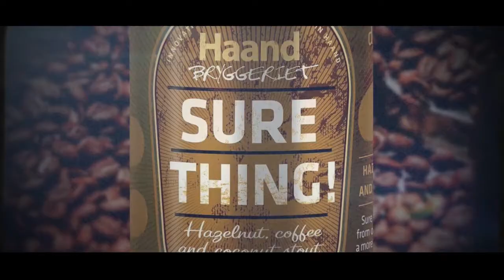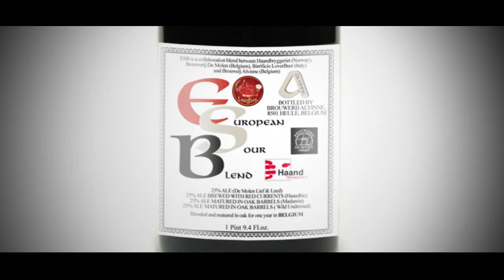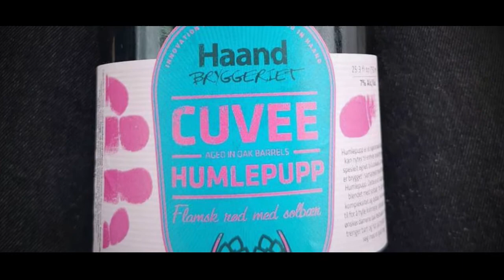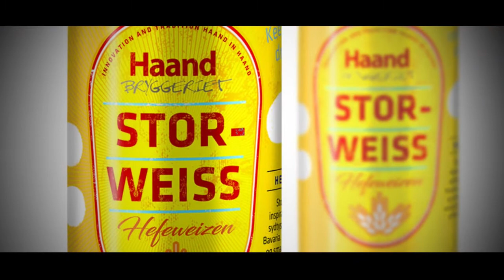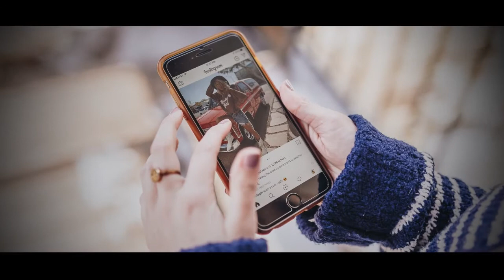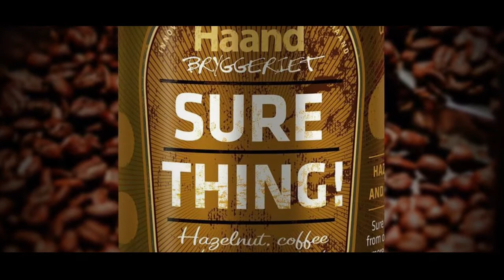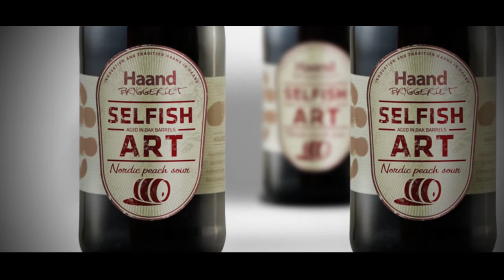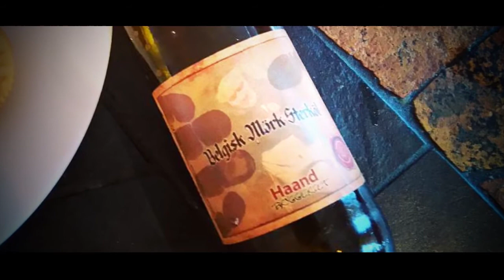NO PANTS DURING THE PANDEMIC Episode 211: Stefan Hansen from Haandbryggeriet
Drammen is a port city in Norway. It is also home to Haandbryggeriet, the Hand Brewery. The brewery was founded in 2005 by four homebrewers who wanted to make high quality beers. When I first began working in the beer over a decade ago, I may have been moderately obsessed with Haand – just saying. It seemed like they could do no wrong. Yes, they made great IPAs, porters, and holiday beers, but they went way past that, carving their own path. At the time, Haand was one of the few craft brewers seriously playing with oud bruins and doing it well. For me, what made them stand out was that they were introspective. They were making a conscious effort to look back into Norway’s past for inspiration. The brewers mined 1000 years of brewing in the country to come up innovative beers. In a time when most brewers were focusing on hops, they were playing with smoked malts, spruce, aquavit barrels, and wild yeast, to name a few. They made people aware that farmhouse ales were not something that the Belgian and French brewers cornered the market on, and in the process brought us a taste of Nordic Terroir.

In this episode, I was lucky enough to chat with Haand’s head of sales to talk about where the brewery has been and where they are headed, as well as how they have coped with the pandemic.

NO PANTS DURING THE PANDEMIC is a web series produced by Oasthouse Creative and cosponsored by Philly Loves Beer. It is a platform for people in the extended craft beer and service industries to talk about themselves and their companies during the Covid-19 crisis. The series is not for profit and produced with the equipment that each subject has in their house.